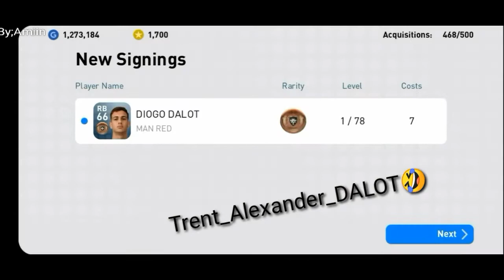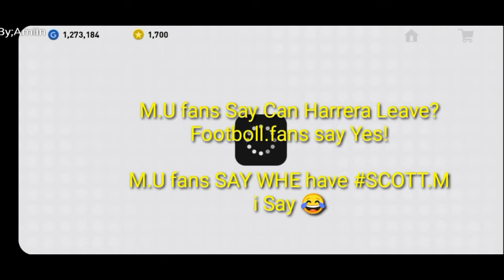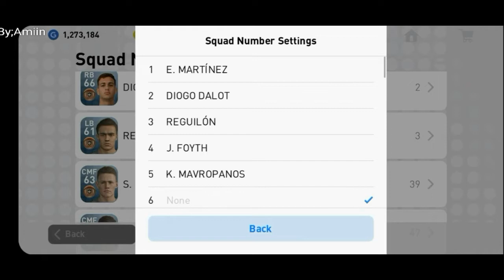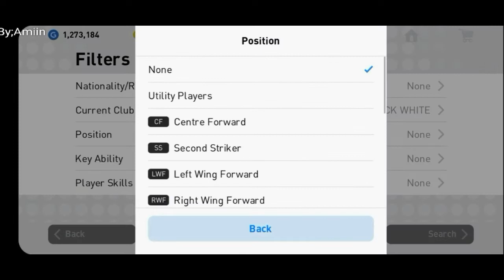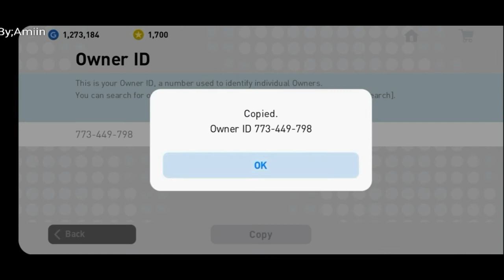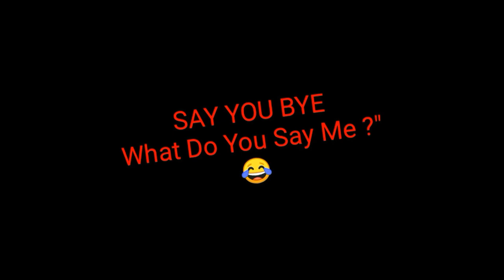PES19 BEST BRONZE BOLL PLAYERS IN EACH POSITION | LINE_UP11